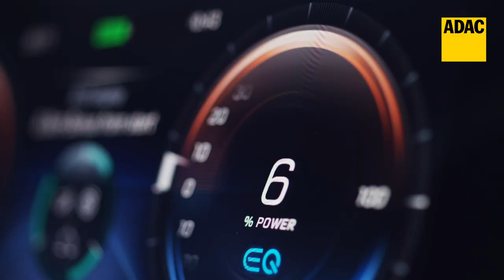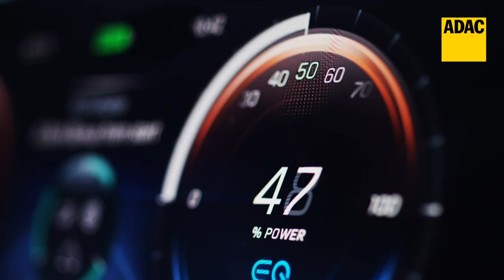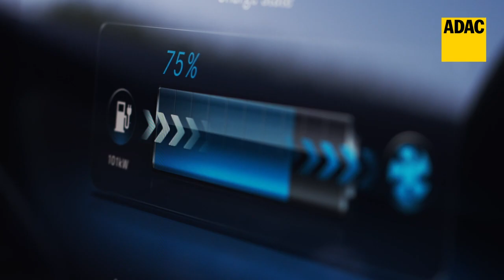Mercedes EQC 2019: Daten, Details & Preise des Elektro-SUV | ADAC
Die großen Autohersteller engagieren sich immer stärker auf dem Markt der Elektromobilität. Auch bei rein elektrischen SUV: Auf Jaguar I-Pace und Audi e-tron folgt Frühjahr 2019 der neue Elektro-Crossover EQC von Mercedes. Seine imposanten Werte: 300 kW oder 408 PS Leistung, in nur 5,1 s von 0 auf 100 km/h, dabei über 450 Kilometer Reichweite. Als erster Vertreter der neuen Mercedes-Elektro-Marke „EQ“ wird der EQC für gut 70.000 Euro zu haben sein.